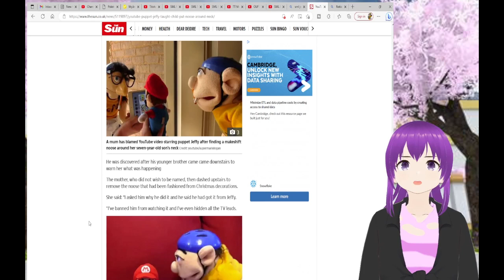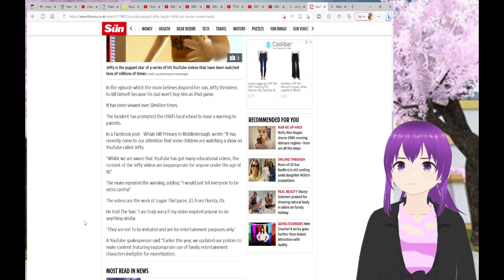Vtuber react SML Short Jeffy's Tantrum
call 988 so you can get the help you need. you are not alone.
Follow me on Speedrun.com,Discord, VroidHub and TikTok